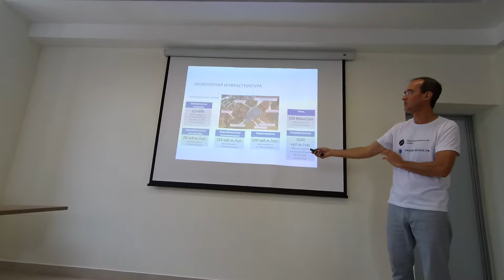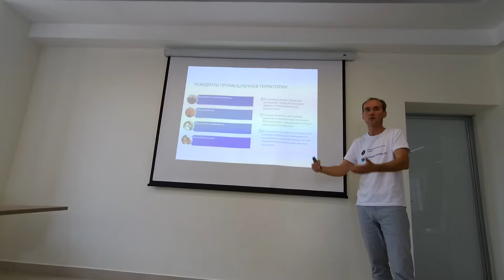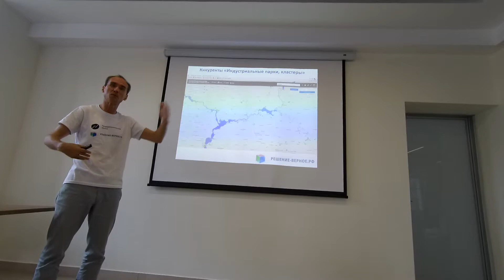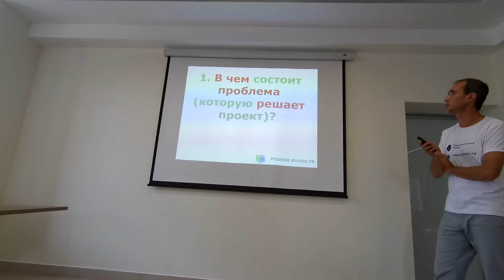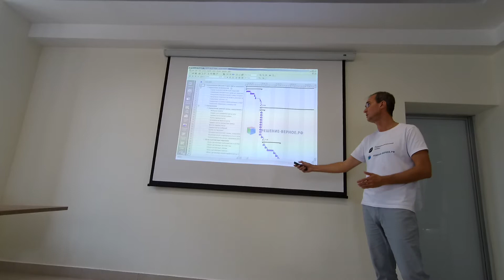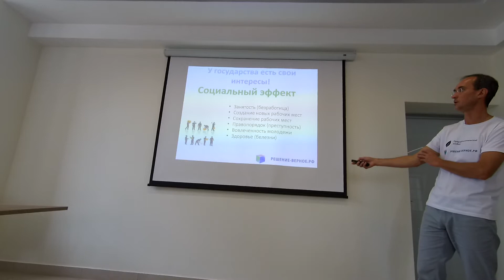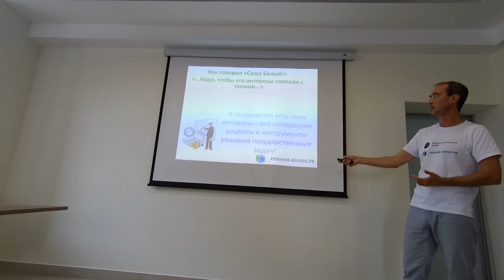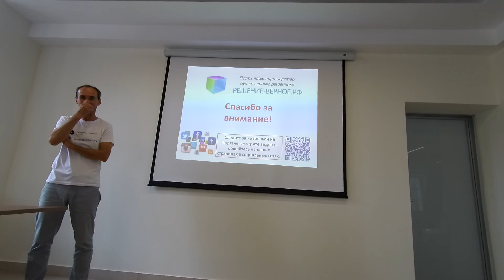Информация инвестору: фишки территории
Тренинг: Как муниципальному служащему эффектно презентовать свою территорию потенциальному инвестору, органу вышестоящей власти для получения преференций. Простые правила презентации своей территории для убеждения потенциального инвестора